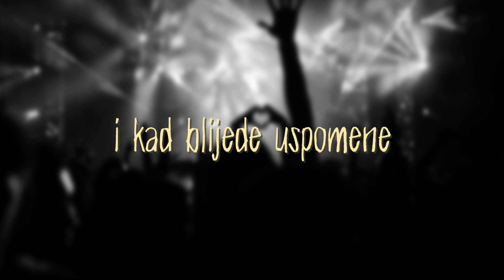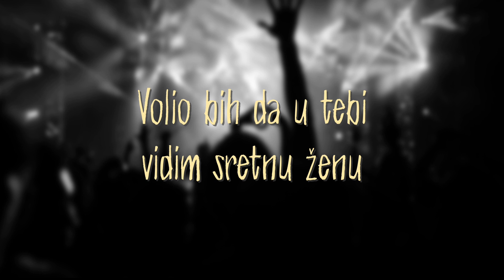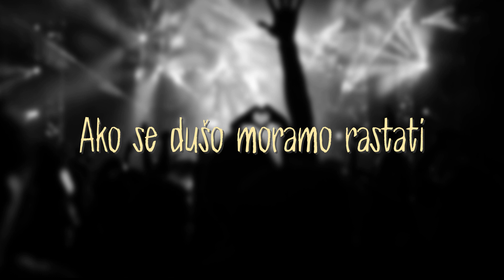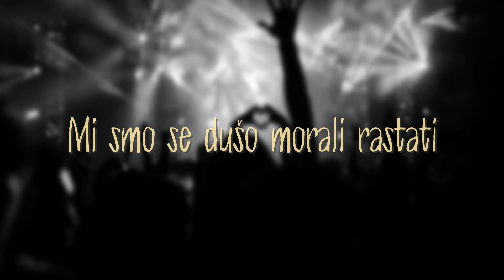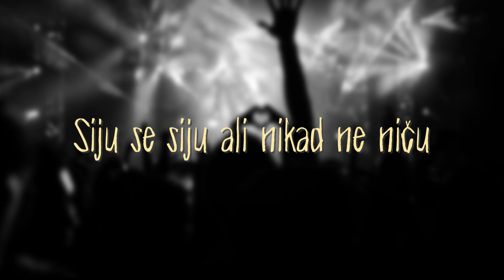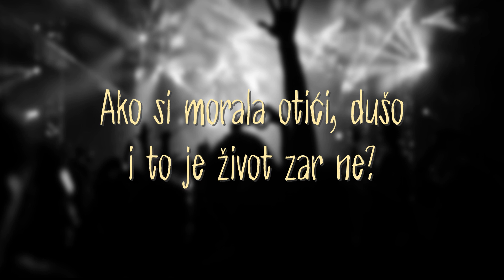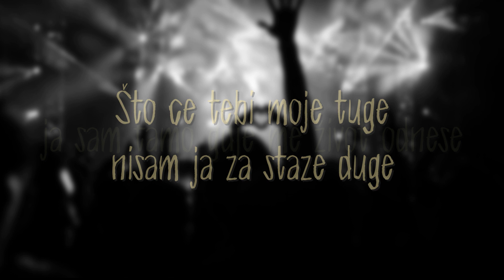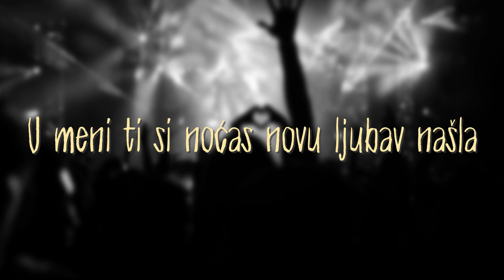Dražen Zečić - Mix2/Koncert u Ciboni (Lyric video)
Dražen Zečić  - Mix 1
Album: Zečić u Ciboni